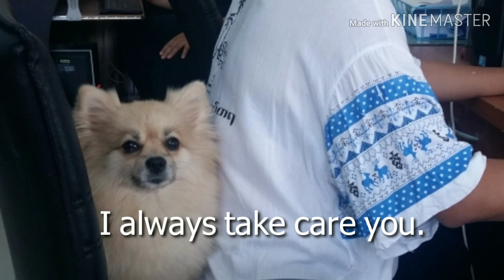Shape of you. Gray and Ma Ma.